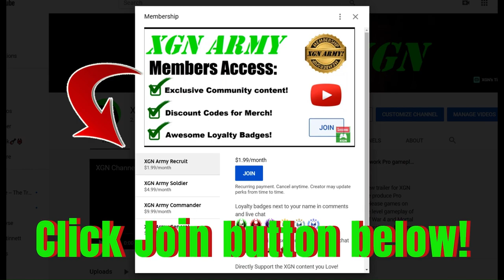MK1 how to unlock Tanya Red-stained Guard skin in Invasion S2 Sun Do Festival!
MK1 how to unlock Tanya Red-stained Guard skin in Sun Do Festival Mesa of Invasion season 2 Blood Moon!
Mortal Kombat 1 Invasion mode S2 Blood Moon gameplay of the Sun Do Festival as Nitara character with Goro Kameo on Xbox Series X.